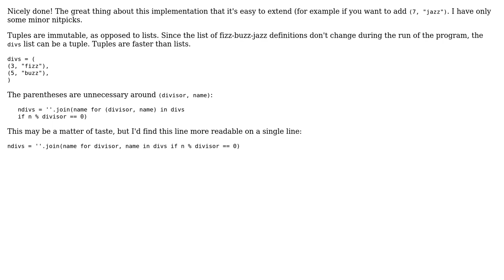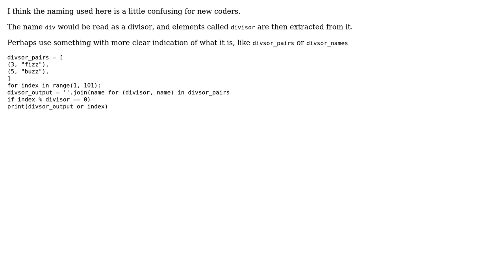Code Review: FizzBuzz example in Python for game manual (2 Solutions!!)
Code Review: FizzBuzz example in Python for game manual

With thanks & praise to God, and with thanks to the many people who have made this project possible! | Content (except music & images) licensed under CC BY-SA | Music | Images & others | With thanks to user janos user flakes user Damian Yerrick and the Stack Exchange Network Trademarks are property of their respective owners. You are responsible for your own actions.